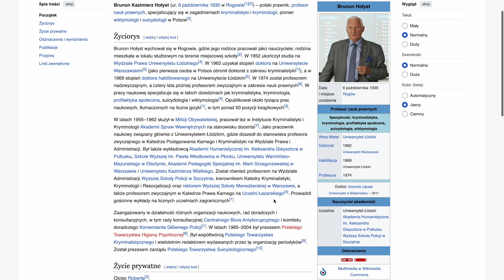Zakazać noży i czarnoprochowców (Film niepoprawny politycznie)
Zakaz noży i czarnoprochowców jest postulowany przez ostatnie dwie wrzutki medialne, które oddziela dość krótki odstęp czasowy. W tym materiale postaram się wykazać brak logiki stojący za tymi "niezależnymi" postulatami do władz oraz postaram się pokazać mój wyraźny sprzeciw tego typu ograniczeniom wolności.

Kawka:
buycoffee.to/ataczewski